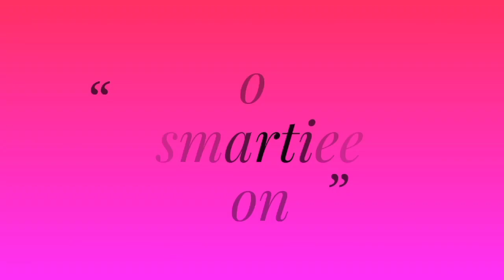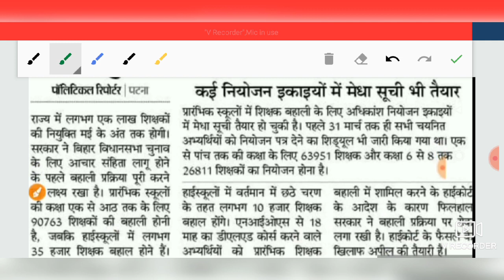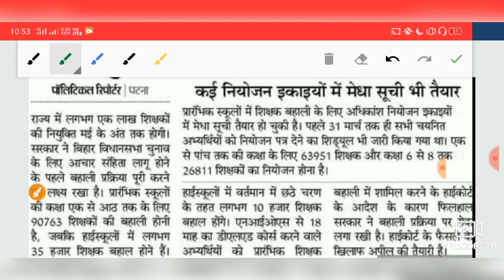Bihar STET 2020 Result Date|New upcoming 1lakh+ vacancy in Bihar for teacher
hello everyone today I am going to discuss about the Bihar  STET 2020 expected cutoff and also discuss about the Bihar  STET 2020 result date and expected cutoff so this is very important video so let's start the video..